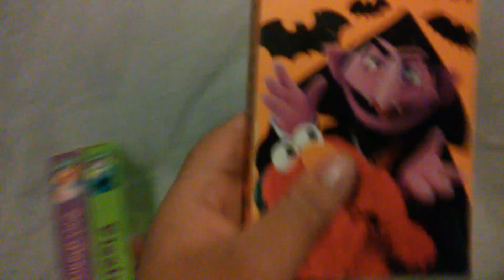My Sesame Street VHS Collection at Roberto & Janet's Room